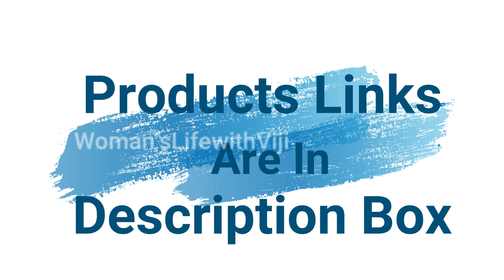Amazon Unique Tools with Link | Amazon Kitchen Products | Amazon Must Have products with Link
Amazon Product Links:

1.Pea Sheller

2.Egg Top Cutter

3.Shrimp Cutter

4.Herb Stripper

5.Onion Holder

6.Tofu or Paneer Press

7.Manual Orange Squeezer

  The information provided in this channel is for general information purpose only. All information is provided in good faith, however we make no representation or warranty of any kind, express or implied, regarding the accuracy, adequacy, validity, reliability, availability or completeness of this information.